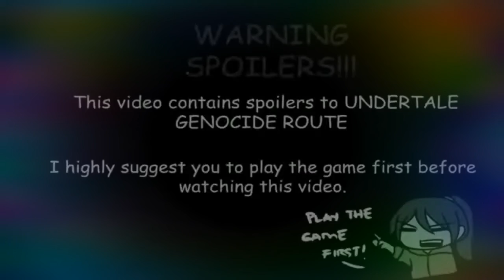Legend Of Character Town [Restart To Pacifist]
Tickling Revenge: Hope asked Sans to come back to his house. When Hope arrive at Sans' house they watched movies, eating snacks and having a great time. When Hope got tired after 10 minutes went to the couch closed her eyes and slept. While Hope was sleeping on the couch and while Sans was watching her sleep was thinking about wants payback for last time. Hope opened one eye spotting Sans "trying" to sneak up her and pretended to be asleep when Sans got close to her Hope grabbed his sides and starting tickling him "hey hahahahahaha  w-what are you doing? hahahaha" Hope answered "Whaaat? Don't you like to laugh?" Hope started tickling faster and said teasing "Tickle tickle Sans" Sans said laughing "s-s-s stoahahap my bones are s-s-s sensitive haha" Hope laugh and said "Heh awww what? Too ticklish" She stopped tickling Sans sides enough for Sans to catch his breath. When Sans can catch his breath Hope started to tickle his ribs it didn't take long Sans to start laughing again "heyahahaha I'm ticklish there hahahaha" Hope answered with "awww you're laugh is soooo cute hehe" Sans started to slap Hope's face but she ignore it and ceased the tickling giving Sans a chance to breath. Until Hope sat on Sans legs and took his slippers off Sans yelled "Hope! don't you dare!" But Hope ignore him and smirked and started to tickling his soles Sans was trying to hold back a laugh. Hope noticed that Sans was refusing to laugh and said "Come on Sans just laugh" and moved up to his toes and that's when Sans let it out "okahahahay you win again j-just s-s-s stoahahap!" Hope responded with "Okie dokie" and stopped tickling Sans Hope said with a snarky "Had fun Sansy" Sans was trying to catch his breath and said "yeah once I get my energy back up revenge will happen" Hope just hugged him and said "Love you Sans" Sans responded with "Love you too Hope" when Destiny was calling Hope she waved goodbye to Sans and went home.

Characters: Super Mario Bros MLP LPS Undertale Underswap Underfell Sashley Cars 2

Ichika

s0s2

Sashley

V0idless